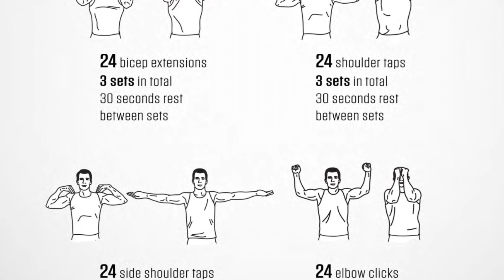Arms of steel Day 29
Take a few minutes out of your day to get some exercise.

Arms of Steel - chair version 30 day challenge.

Consider visiting their site for more workouts.